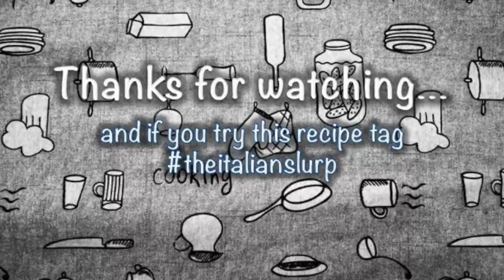HOMEMADE TAGLIATELLE (using the stand mixer)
Today we prepare homemade tagliatelle using the stand mixer. It is an easy way to prepare tagliatelle. Next time I will show you how to knead them by hand.